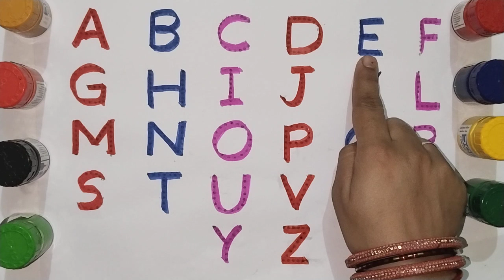Alphabets,ABCD,A to Z kids learn,A for apple B for ball, kids rhymes, English varnmala phonics song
Your Query 👇👇

1 abc
2 abcd
3 abcde
4 a for Apple
5 a for Apple b for ball
6 a for Apple b for ball c for cat
7 a for Apple b for ball c for cat d for dog
8 a for aroplane
9 a for aroplane b for banana
10 a for aroplane b for banana c for car
11 a for Apple
12 abcdefg
13 English alphabet
14 abcd cartoon
15 a for Apple b for boy
16 alphabet song
17 a for Apple a for ant
18 nursery rhymes
19 a for Apple song
20 abc song for children
21 abcd rhymes
22 a for Apple b for ball c for cat d for dog
23 abcd alphabet
 24 k se kabutar kha se khargosh
25 a for apple b for badka apple
26 a se anar aa se aam
27 a for apple b for ball
28 abcd
29 a for apple wala
30 a b c d e f g
31 abcd varnmala
32 a se anar in hindi
33 k se kabutar
34 Alphabet songs for children
35 abc alphabet songs
36 abcd varnmala
37 english varnmala
38 english alphabet
39 A for apple
40 kids alphabet
41 alphabet for kids
42 abc song
alphabet song
apple apple
abcd abcd
A for apple wala video
A for apple video cartoon
Varnmala
a b c d
abcd song
abcd cartoon
Cartoon
abc song
apple
abcd video
alphabet
abcd a for apple
ice cream
a b c d colors
abc abc
abcd ka video
abcd ka new video
abcd 2022
abcd 2023
today abcd
mam ki class me abcd
phonics songs
learnabc songs for children
Children's Songsounds
Animation
preschool
Animated
music for children
children songs
alphabet songs for children
teach
School
abc phonics song
Alphabet Song
abcd songs
english varnamala
abcd batao
abcd dikhao
abcd sikhao
abcd color
bacchon ke liye abcd
abcd sikhana
abcd likhna
small abcd
baby abcd
baby abc
एबीसीडी
a for apple drawing
abcd video me dikhao
abcd video me
abcd video cartoon
abcd for baby
abcd for baby learn
bacchon ki study
एबीसीडी वीडियो
learn alphabet
alphabets
learn the alphabet
learn abc
learn phonics
abcs